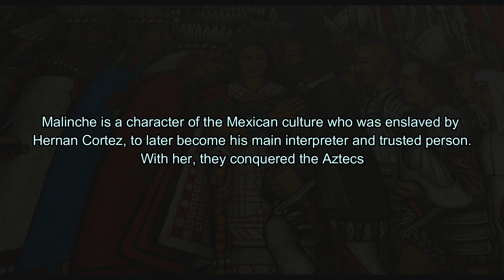Maldición de Malinche - Amparo Ochoa (English subtitles)